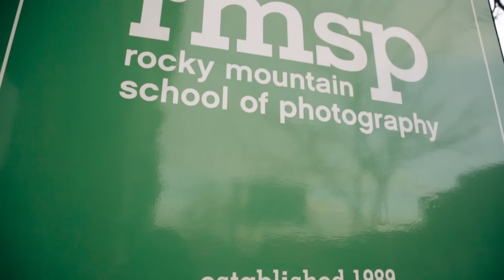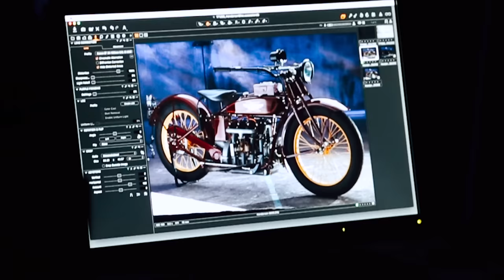Instructor Perspectives: Mary Brunst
Since Mary graduated RMSP's Career Training program in 2010, she has been working as a professional wedding photographer in Maryland. Now an instructor in RMSP's Professional Intensive program, she shares her experience, perspective, and suggestions with our students. In this video, Mary talks about what it takes to be a pro, why a photography school can help you, and what it's like out there in the real world.